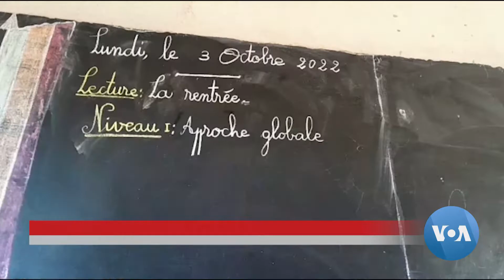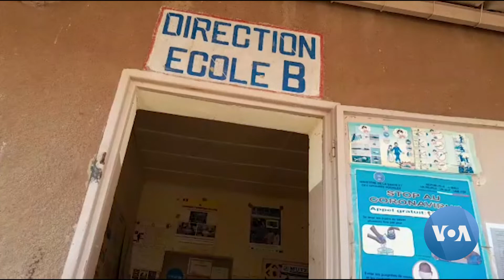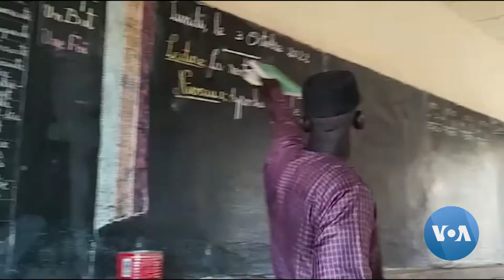🇲🇱Mali san 2022-2023 kalanko san 2022-2023 Youwarou ka bɔ lakɔli 58 la CAP | VOA Bambara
🇲🇱Mali san 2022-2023 kalanko san 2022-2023 Youwarou ka bɔ lakɔli 58 la CAP dɔrɔn lakɔlisow Youwarou dugu kɔnɔ o kɔ fɛ u y'a ka... abaw. Tɔɔw bɛɛ datugulen don kabini 2012 sàn k'a sababu Kɛ lakanabaliya min bɛ sɛrɛkili kɔnɔ